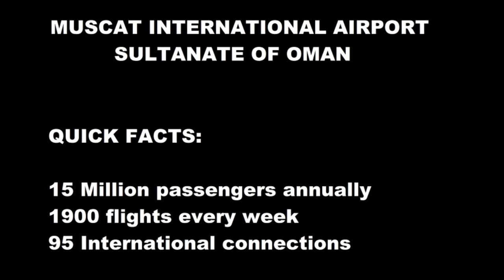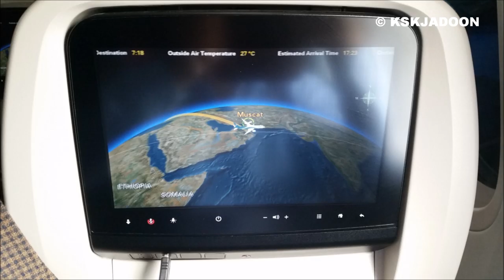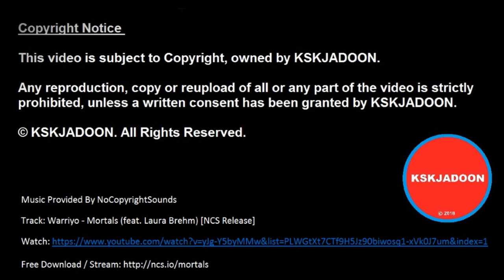Muscat International Airport | Oman Air | HD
Muscat International Airport with Oman Air | HD
Landing, Taxiing and Takeoff
March 2019

This video is subject to Copyright, owned by KSKJADOON.

Any reproduction, copy or reupload of all or any part of the video is strictly prohibited unless a written consent has been granted by KSKJADOON.